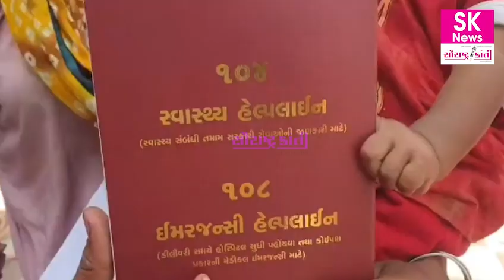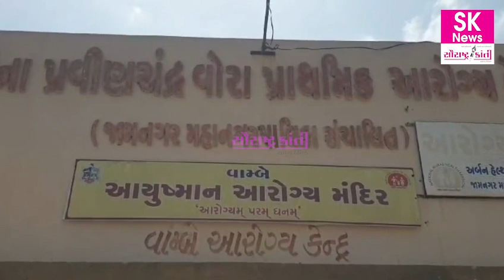જામનગરનું આરોગ્યકેન્દ્ર ખુદ બીમાર...ડોક્ટર વિના દર્દીઓ હેરાન